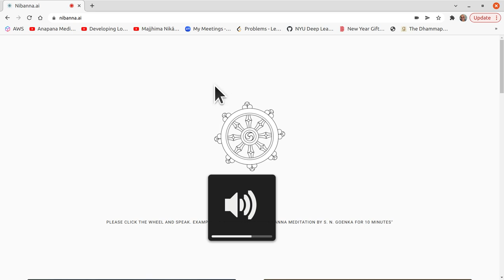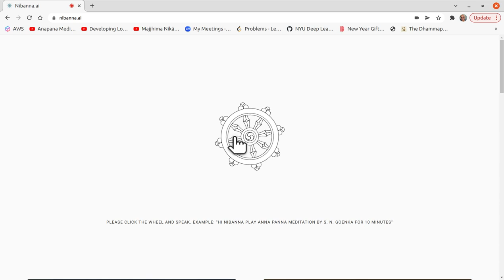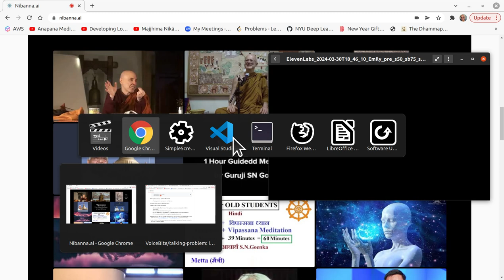1 hour S. N. Goenka Vipassana Sit